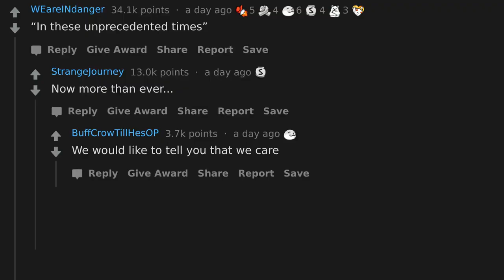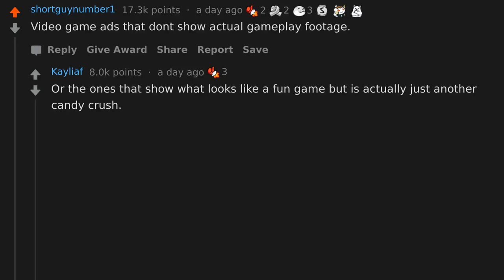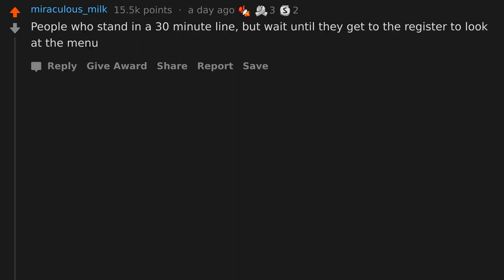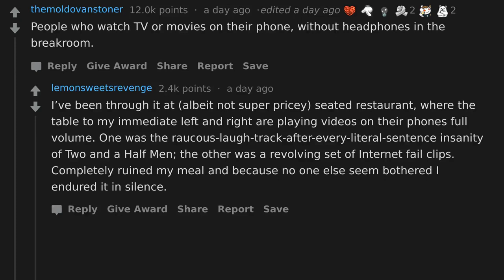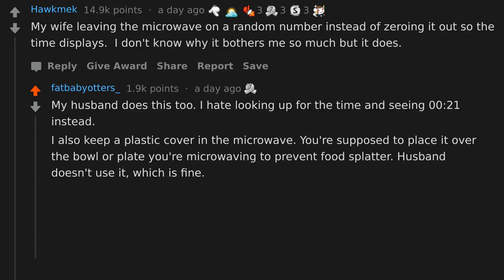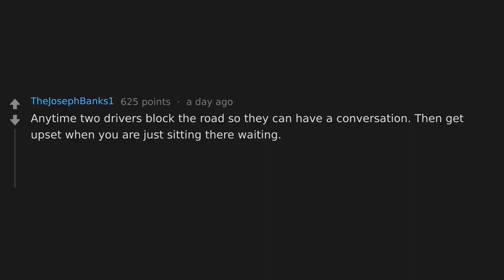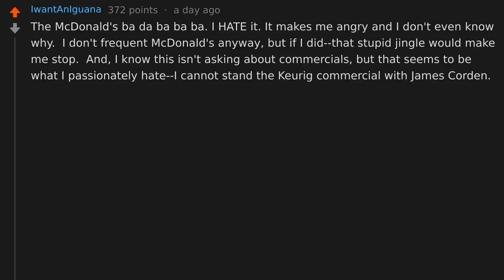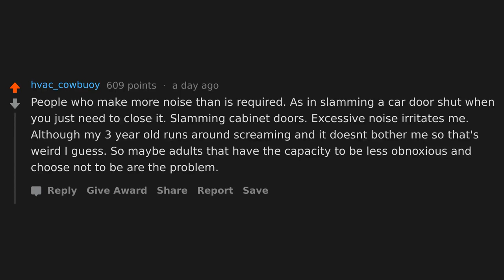What's Something Insignificant That You Passionately Hate? (r/AskReddit)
AskReddit People Share Something Insignificant They Passionately Hate.